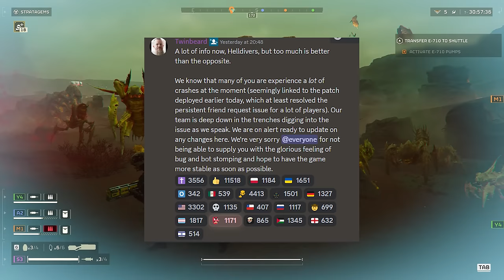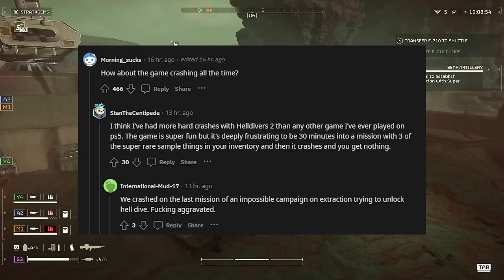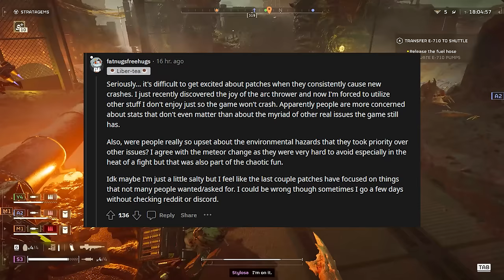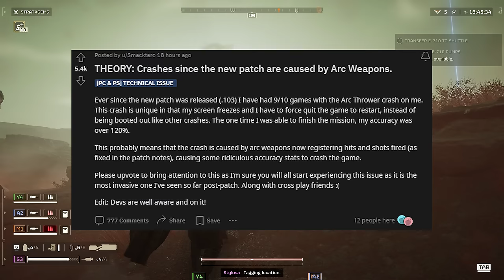Helldivers 2 is BROKEN! - Major Patch Issues, Don't Use Arc Weapons!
0:00 Helldivers 2 new patch broke the game
0:30 Mechs are still bugged
0:58 Cause of the bugs... lol
1:31 Galactic War is BROKEN... NO PROGRESS
2:41 Lots of Crashes, Devs Aware
4:21 Players React To Crashing Problems
5:27 Patch Priority issues make no sense?
6:23 PS5 and PC Crashing
6:37 Arc Weapons Are The Problem?
7:08 Crashes Caused By Arc Weapons Confirmed?
8:56 Devs Refuse To Turn Off Friendly Fire!